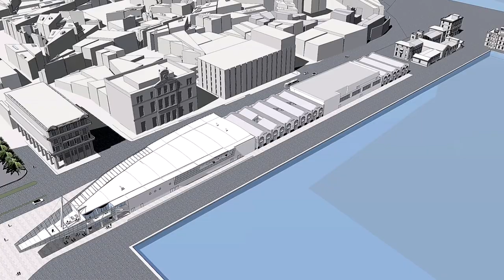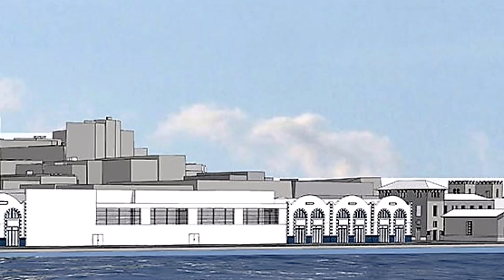تعرف على أربع مشاريع مهيكلة بعنابة لم ترى النور😱 كادت أن تدفع بها إلى العالمية 😱ANNABA MEGA PROJECTS